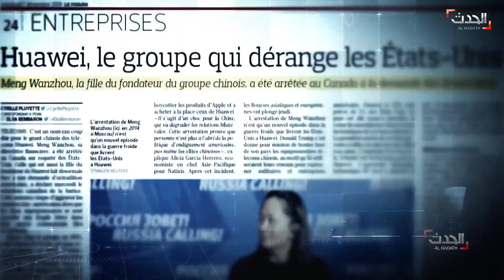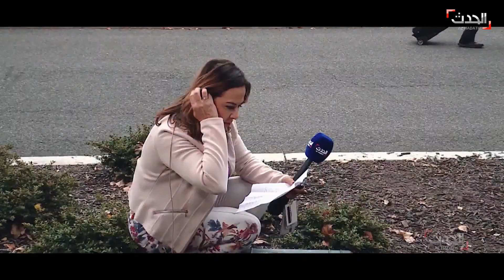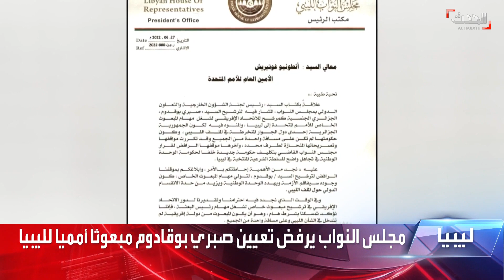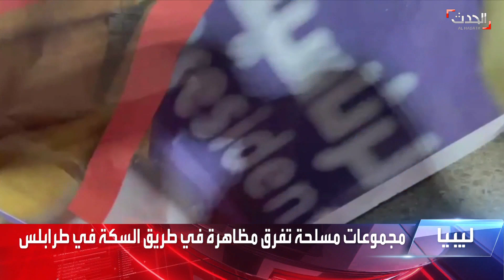نشرة 4 غرينيتش | انفجارات في معسكر "مالك الاشتر" التابع للحرس الثوري الإيراني في طهران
نشرة 4 غرينيتش | انفجارات في معسكر "مالك الاشتر" التابع للحرس الثوري الإيراني في